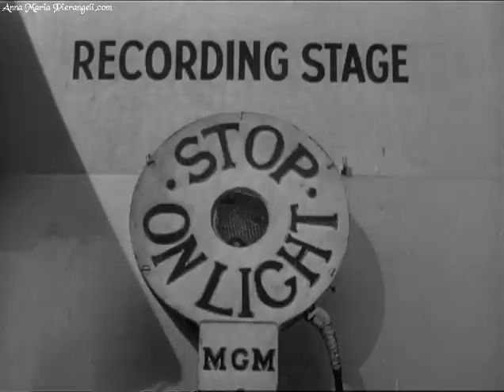The Million Dollar Nickel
Clip with Pier Angeli from Documentary "The Million Dollar Nickel" (1952)